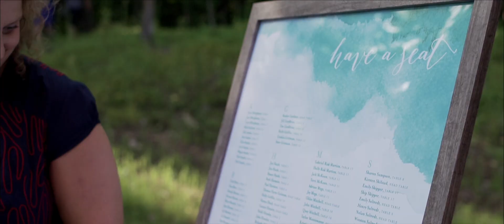Beautiful Northern Minnesota Cabin Wedding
We are so excited we got the opportunity to capture this northern Minnesota cabin wedding. It was beautiful to witness these two becoming husband and wife, and we absolutely loved telling their story!

THE BRIDE AND GROOM

These two are amazing. More than that though, they are amazingly perfect for each other. When they were together throughout the day it was near impossible to get them to stop laughing, and that’s a good thing. Hearing more about their story, just solidified that even more, and we had to much fun getting to spend the day telling their story!

THE VENUE – NORTHERN MINNESOTA CABIN WEDDING

This venue was a special one for these two, as it was the bride’s family cabin. We can only imagine how much more meaningful the wedding day was as it was taking place at a place she had grown up at, and a place they know they will be back to often. The property has a couple buildings on it which worked perfectly for bride and groom prep, as well as for the reception, and the ceremony location was out on the lawn overlooking the lake!

THE WEDDING  – CABIN WEDDING

This northern Minnesota cabin wedding started with the bride and groom getting ready with their wedding party members. The girls did their hair and makeup and enjoyed a relaxing morning, while the guys were off the cabin property, getting into their tuxes! After everyone was ready and on the cabin property, Ben made his way down to the dock where he waited for Kathleen to join him for their first look. It was a perfect backdrop for a beautiful moment when these two saw each other for the first time that day!

After the first look the wedding party gathered for photos, followed by family members, and then every tucked away while guests began arriving. After everyone was seated, the wedding party walked down the aisle, followed by Kathleen and her dad, and everyone watched as these two were married by their longtime family friend.

Following the beautiful ceremony, guests made their way to the barn for a wonderful meal and some incredible toasts, and then left for the lawn to enjoy the dance floor! Around sunset we snuck off with Kathleen and Ben to head down to the dock one more time, and to enjoy the beautiful northern Minnesota sunset!

We are so excited for these two as they begin their marriage, and were so happy to be there to capture this northern Minnesota cabin wedding!

Vendors!

Photographer – Andrew Vick

Venue – Private Cabin

Videographer | Redmond Digital Media | Wedding Videography MN

“Stars” – Secret Nation